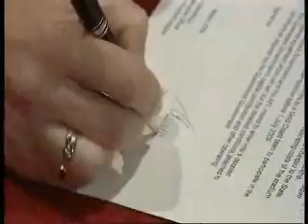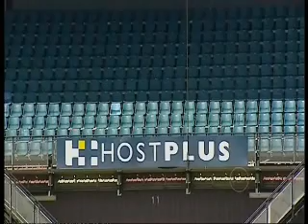Ch10 Brisbane April 1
17th Club for 2011.